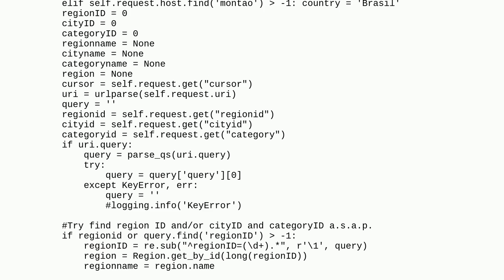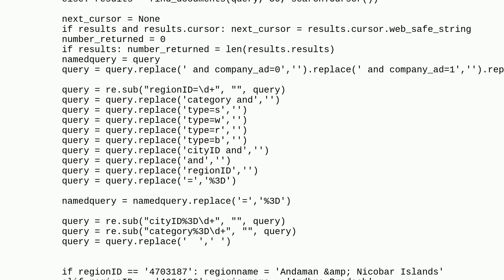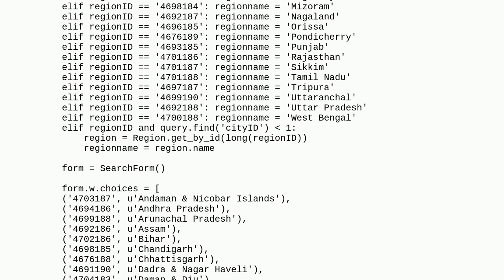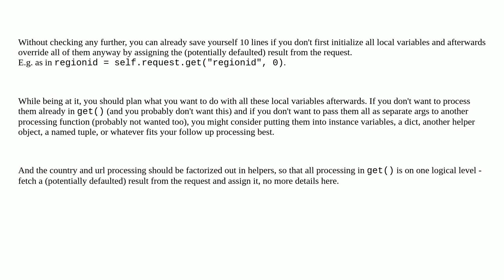Codereview: Handling regional search requests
Handling regional search requests

  python google-app-engine search